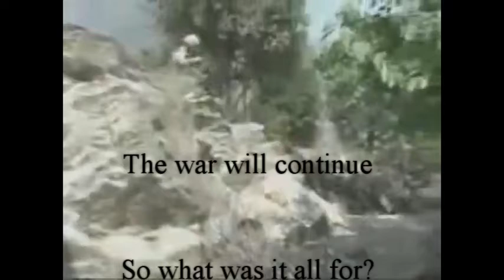The Truth About Afghanistan by IrwinLive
Another song I wrote about the war in  Afghanistan. It has dragged on and on and still no end in sight, and now the US are leaving.